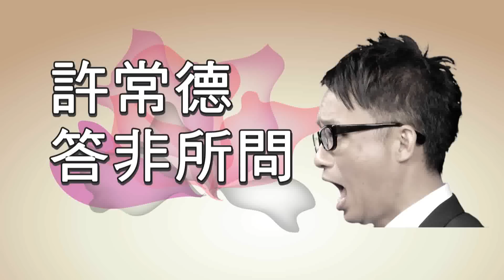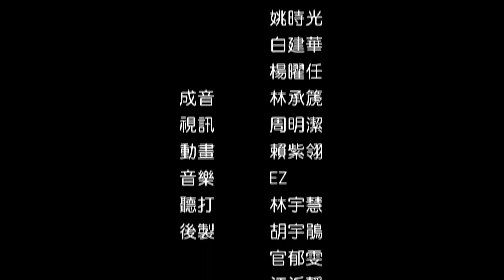阿德答非所問》Q10.原來他就是愛安心亞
許常德老師的「愛情答非所問」是一個輕鬆閒聊的節目。人生一定有一些過不去的難關，例如工作的公司倒掉，你是會第一時間告訴親人，還是怕家人擔心而瞞著他們呢？當周邊很多朋友，婚姻並不幸福，而自己年紀漸長，卻遲遲沒有結婚，是否會有壓力呢？來跟阿德老師聊聊吧！